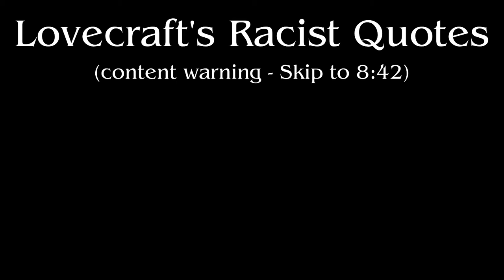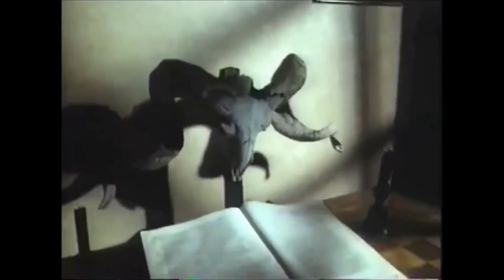Dark Tomes 3: HP Lovecraft & Sonia Greene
I've been wanting to talk more about my favorite horror writers for a while now, so I figured I would share this new segment on the show.  In this episode, I share some mostly incorrect thoughts on HP Lovecraft and Sonia Greene.  I'm no expert smart person, just a passionate horror reader, but hopefully you'll enjoy.